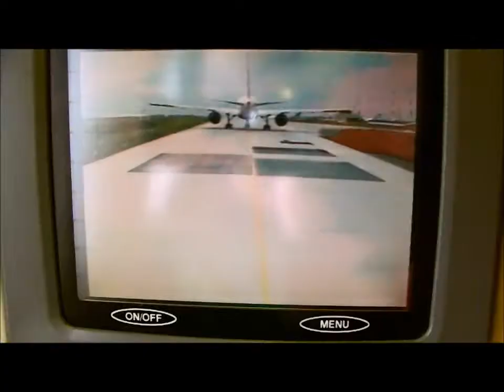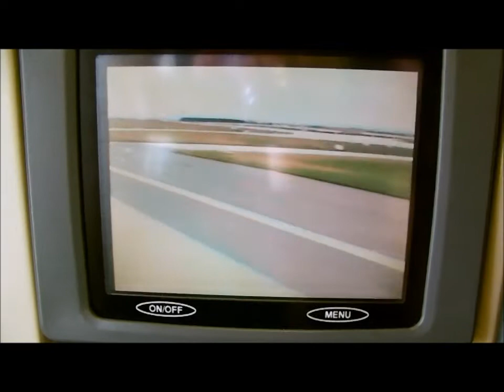B777 Air France Takeoff Paris CDG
Like danke
Kommi: danke danke
Abbo: danke danke danke!

thepjairline!